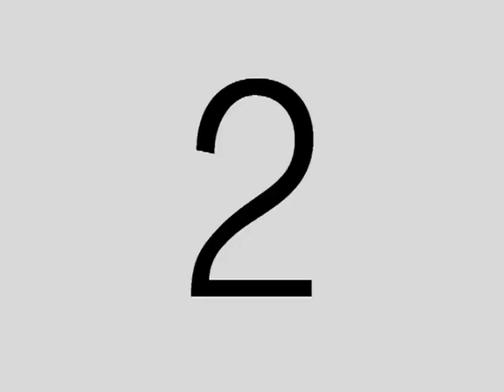EASTER & MORE @ LACAMPAGNE TROPICANA BEACH RESORT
Easter Celebrations at Lacampagne is more than the usual. It is EASTER & MORE. More fun, music, drama, jokes, merry, and varieties of entertainment. Just MORE of everything!